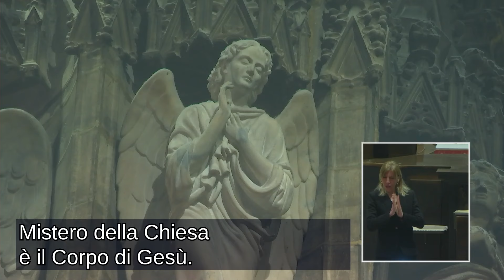Domenica 24 marzo 2024 - Domenica delle Palme - Pontificale presieduto dall'Arcivescovo